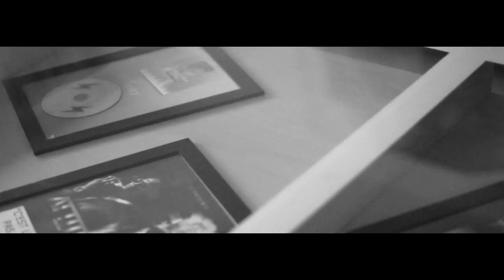GRINGO : J'AI PAS L'TEMPS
Freestyle Gringo : j'ai pas le temps !